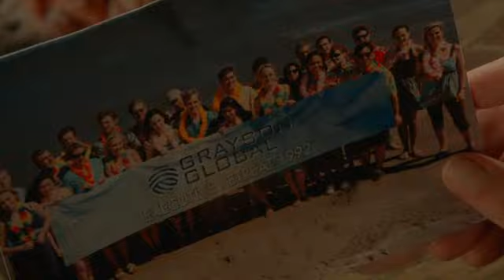ABC's Revenge - Trailer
Wealth, beauty and status define the people in this town, but one woman is willing to destroy everyone for the sake of revenge.